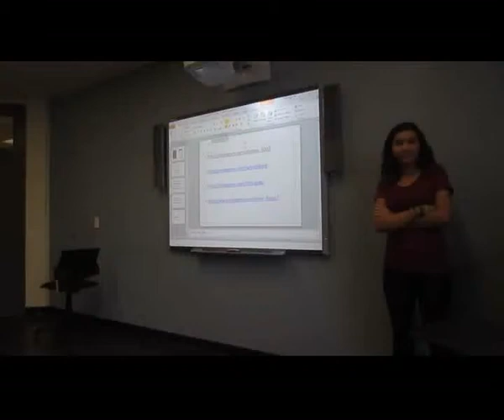How to use Instagram P2 - Martina S - Aug 21/14